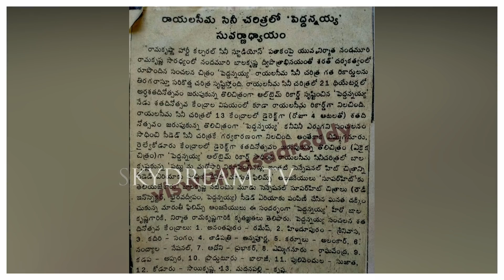Ceded Area All Time Records From 1989 | Skydream Tv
rayalaseema is called as ceded in cinema terminology. this area is pecca mass area and strong hold for mass movies and mass heroes. especially nandamuri balakrishna and jr ntr have huge fan following here along with chiranjeevi, pawan kalyan, ramcharan. here is video about all time records in ceded area.